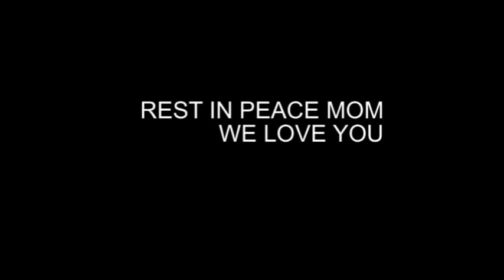SHEILA CLANCY TRIBUTE DECEMBER 2010